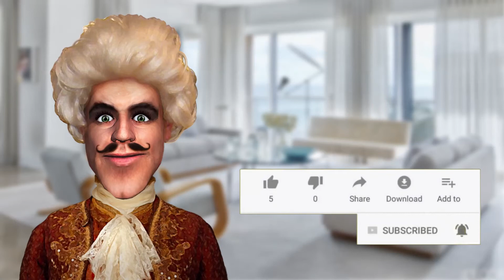ȘAH MAT DIN 3 MUTĂRI (a doua cea mai rapidă metodă)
ȘAH MAT DIN 3 MUTĂRI:

Metoda din videoclip NU este cea mai rapidă de a da MAT. Pentru a vedea cea mai rapidă metodă de a da mat (din 2 mutări) intră pe acest